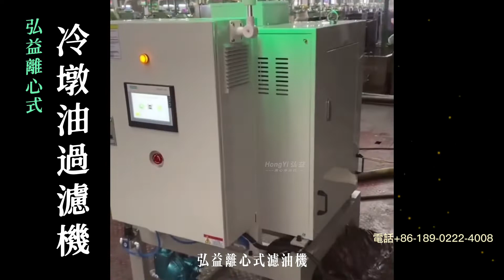緊固件生產廢油難處理，您還在選擇人工清理油池？弘益離心式過濾設備，專業解決廢油難處理難題，冷墩油過濾機，冷墩油處理系統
適用於：
緊固件、標準件、不銹鋼螺絲、螺絲、螺母、鉚釘、螺杆加工生產中冷墩油、冷墩成型油、成型油等油液的過濾淨化
設備優勢：
無濾芯，無耗材，自動清渣、24小時自動運行，旁路安裝，不影響正常生產，無須人工值守